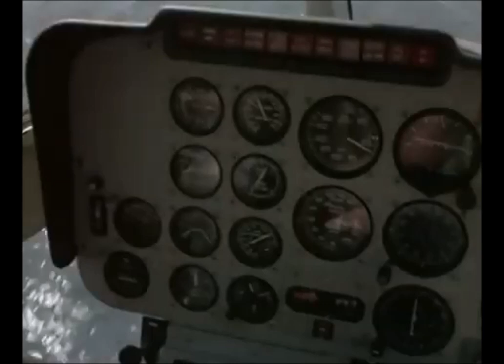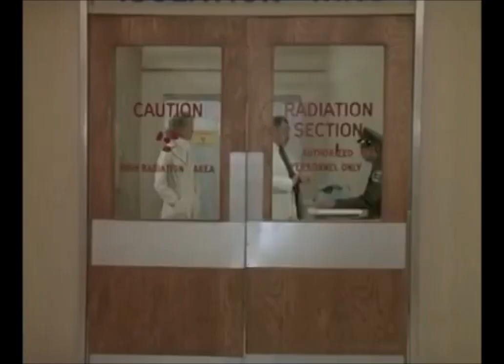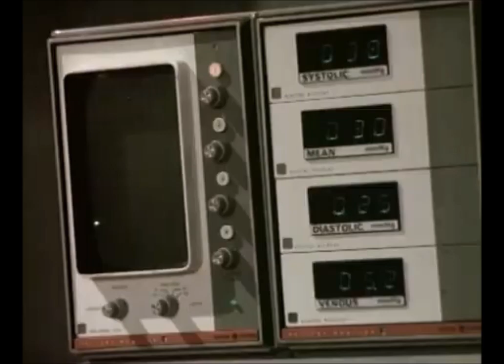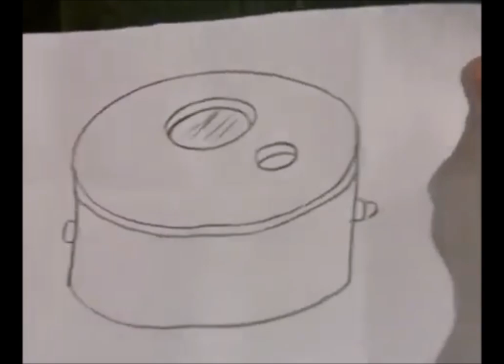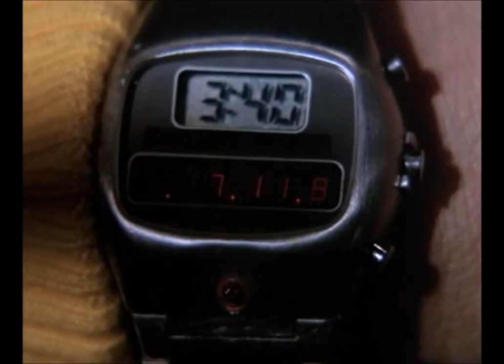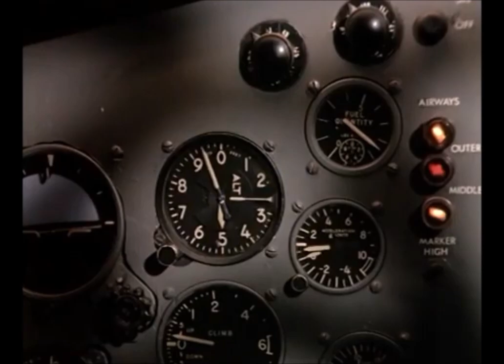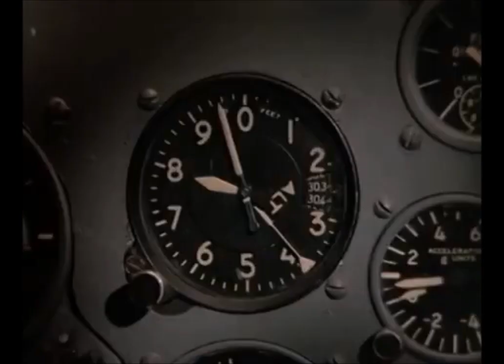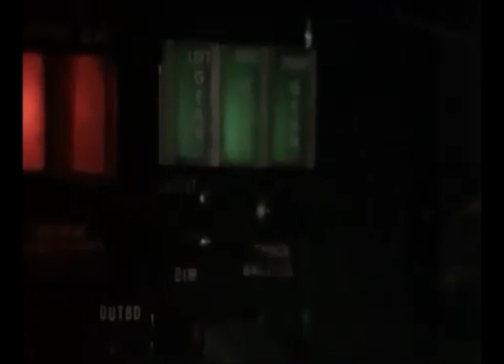Gemini Man TV Series 1976 Code Name: Minus One (Pilot) Movie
A government agent is caught in the explosion of a government underwater salvage operation. He finds himself capable of turning himself invisible, and sets out to use his new powers to prove that the explosion was sabotage.